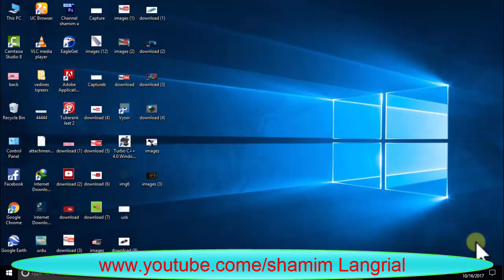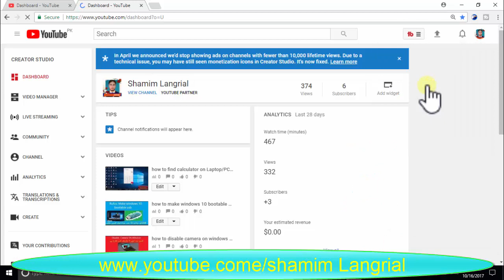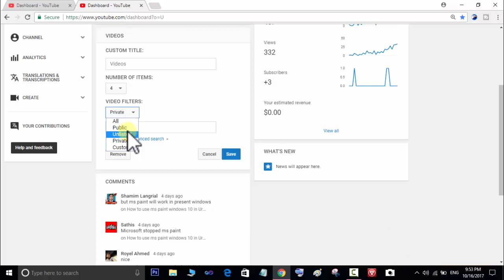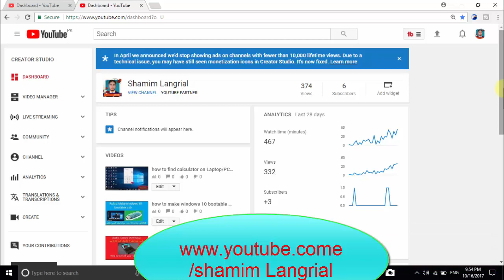youtube video settings private vs unlisted in Urdu Hindi 2018| why Disappear video from channel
youtube video settings private vs unlisted in urdu hindi

Welcome my and your channel How to Urdu Shamim.
Dear friends in this tutorial you shall learn how to work in these days.This tutorial is in Urdu- Hindi.This video include Simple video for students.So do not for get those students that are beginner you tuber.
There are different videos in this channel that helps those that are beginner for earning you tuber.This channel is made for guide you-tuber that is new on YouTube.If you have any problem in you tube then you should must in comments box.So if you like to this video then make a like.

Links